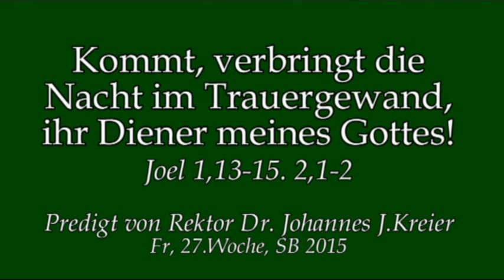Barmherzigkeit Gottes - Ein uns zustehendes Angebot?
Rektor Dr. Johannes J. Kreier am Freitag der 27.Woche im Jahreskreis im Kloster am Rande der Stadt/ SB 2015